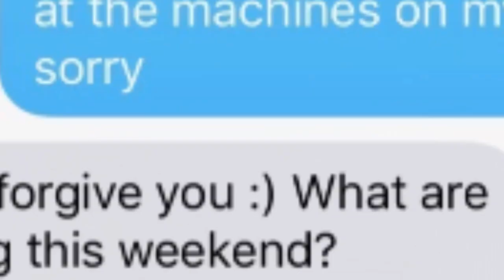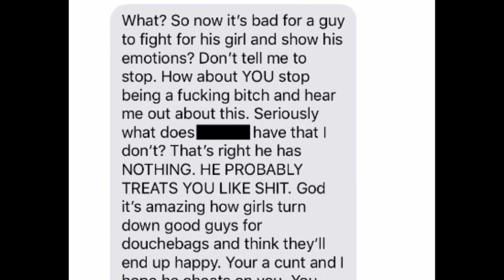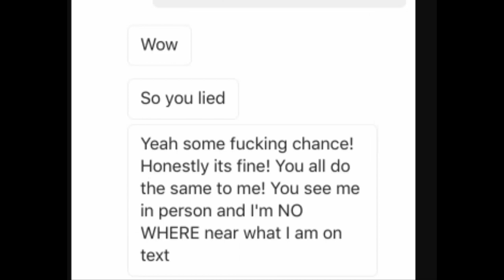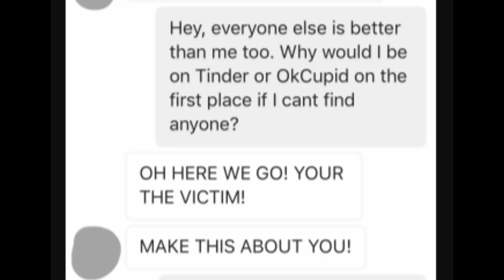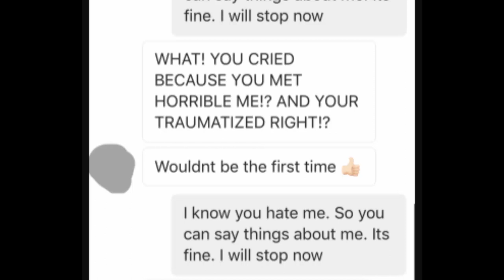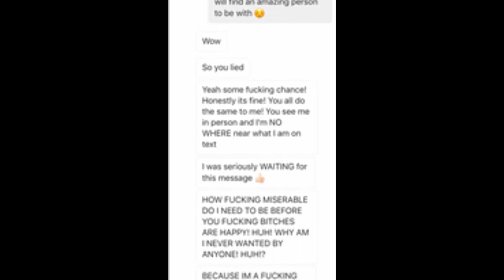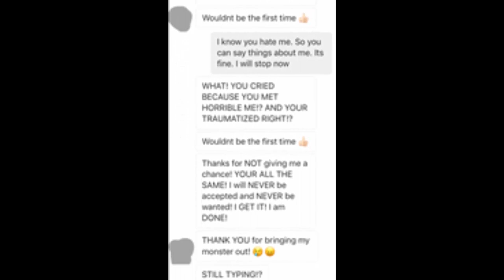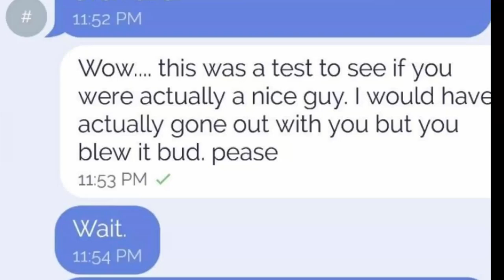r/niceguys - NICEST OF GUYS